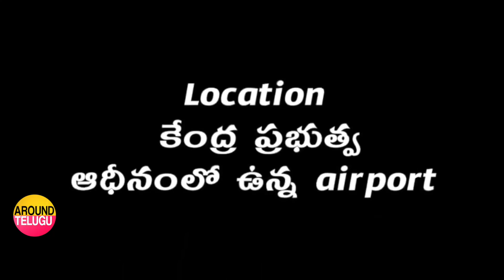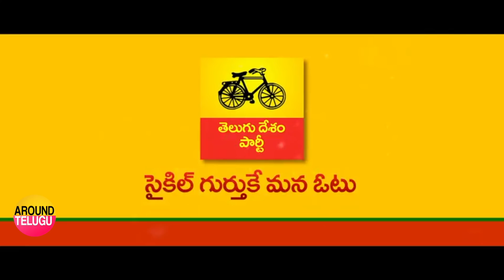టీడీపీ యాడ్స్ ఎలా ఉన్నాయో చూసి చెప్పండి..TDP Election ADS 2019..Telugu Desam Party Advertisement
2019 లో గెలుపు కోసం చంద్రబాబు వదిలిన  యాడ్స్ ఇవే...